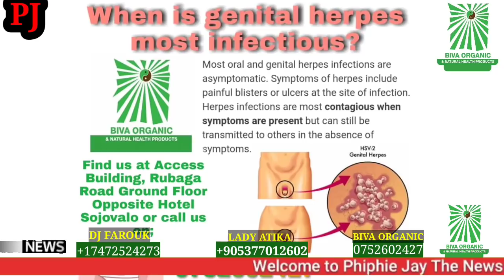Okukyala kwa RAY R, kiwedde/Eyali Sharitah Mutawe atesetese okwanjjula/Nina Roz azeyo gyeyava/serana